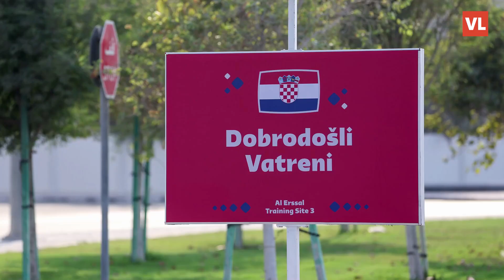Hrvatska dobila kaznu Fife zbog navijača koji su vrijeđali Borjana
Disciplinska komisija Međunarodne nogometne federacije (Fifa) kaznila je Hrvatski nogometni savez (HNS) sa 50.000 švicarskih franaka zbog ponašanja dijela navijača na utakmici Svjetskog prvenstva u Katru protiv Kanade. Dio hrvatskih navijača je na toj utakmici vrijeđao kanadskog vratara Milana Borjana, koji ima srpske korijene i koji je ranije imao neprimjerene izjave o Domovinskom ratu. Na tribinama se pojavio i plakat uvredljivog sadržaja.